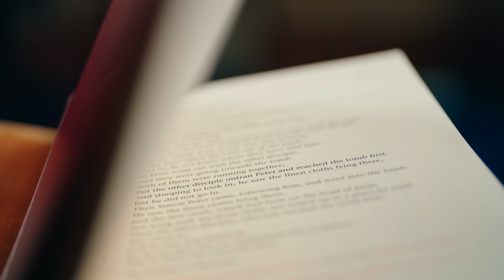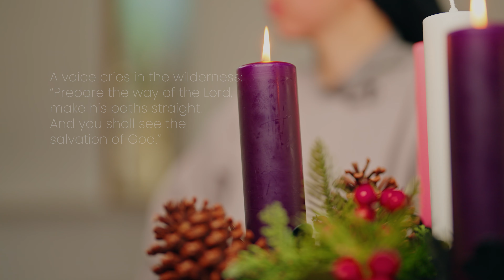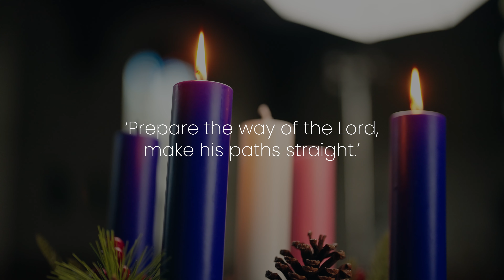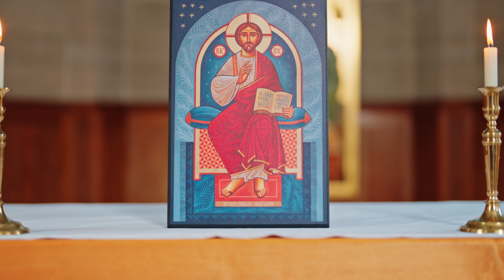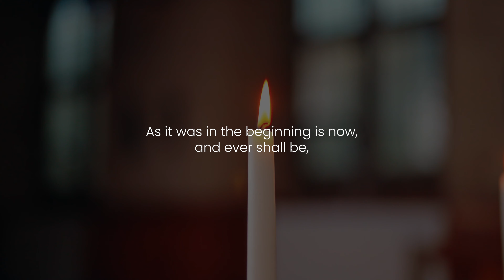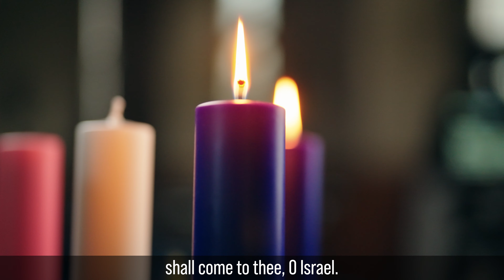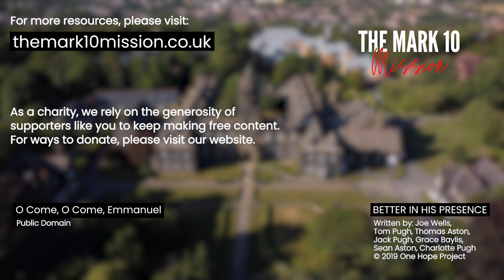Prepare the Way in Advent - Ep13: The Second Week of Advent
As we move into the Second Week of Advent, we hear the Gospel account of St John the Baptist crying in the wilderness. He is a prophet. This means he has listened to God and has a message for his people. Sr Therese explains how we too can listen to the voice of God for others. We then do this as we pray and conclude in song as Sr Chiara sings O Come O Come Emmanuel.

This Advent celebration of the Word from The Mark 10 Mission is a wonderful way for school children to experience the Holy Gospel. We pray that, through this video, they are able to encounter the true presence Jesus.

__________________ SUPPORT OUR CHARITY__________________________________

_________________ DOWNLOAD THE MISSION FILE _____________

_________________ WORSHIP SONGS__________________________________

_________________ SOCIAL LINKS __________________________________